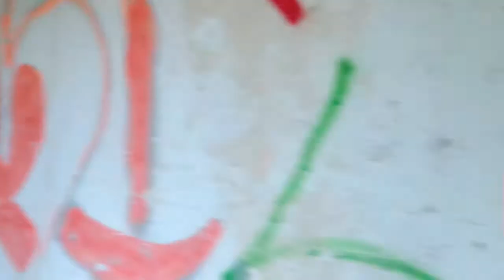URBEX / Rekreační areál / 11.6.2022